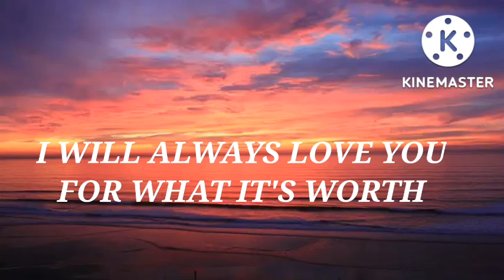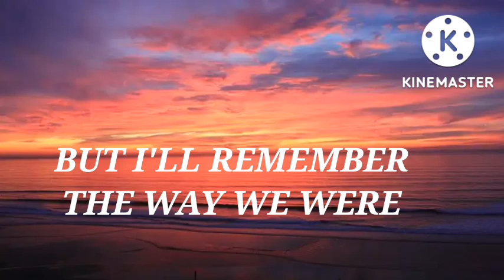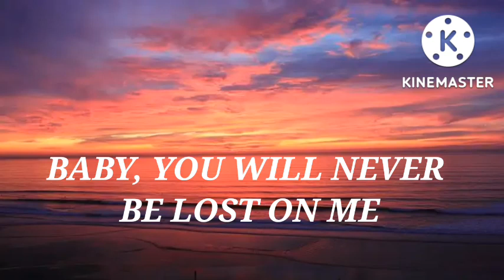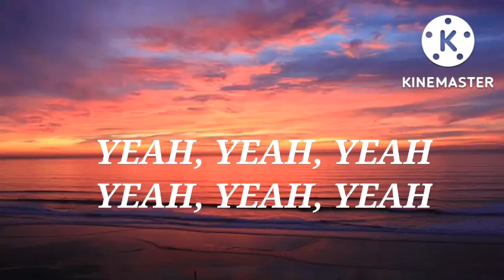Ed Sheeran - Overpass Graffiti (Lyrics)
ANOTHER ROUGH PATCH
TO RAIN ON, TO RAIN ON

THIS IS A CAUSE FOR CELEBRATION

HIP HIP HOORAY LOVE

SO STILL THE FIRE IS BARELY
FIGHTING THE COLD ALONE

THERE ARE TIMES WHEN
I CAN FEEL YOUR GHOST

JUST WHEN I'M ALMOST
LETTING YOU GO

THE CARDS WERE STACKED
AGAINST US BOTH

WE'LL NEVER FADE LIKE GRAFFITI
ON THE OVERPASS

I KNOW TIME MAY CHANGE
THE WAY YOU THINK OF US

YOU WERE THE FIRST FULL STOP LOVE
THAT WILL NEVER LEAVE

BABY, YOU WILL NEVER
BE LOST ON ME

THIS IS A GODDAMN SHAME

I NEVER WANTED TO BREAK IT
OR LEAVE US TAINTED

BUT I JUST CAN'T REPLACE US
OR EVEN ERASE US

THE CAR WAS STUCK
THE ENGINE TALLED

BOTH OF US GOT CAUGHT OU
IN THE SNOW ALONE

THERE WERE TIMES WHEN
I FORGET THE LOWS

AND THINK THE HIGHS WERE
ALL THAT WE'D EVER KNOW

THE ENGINE TALLED

ON THE OVERPASS

ON THE OVERPASS

GRAFFITI ON THE OVERPASS